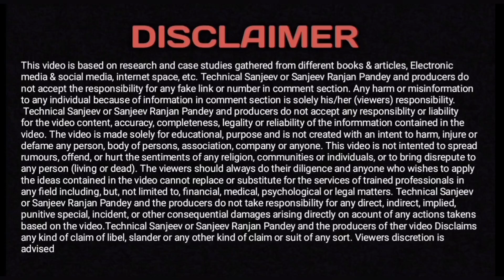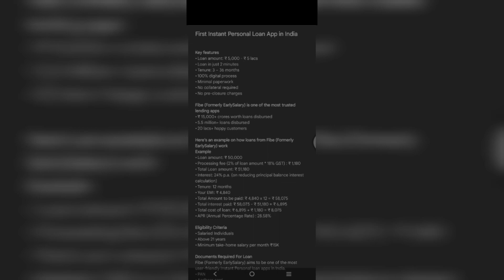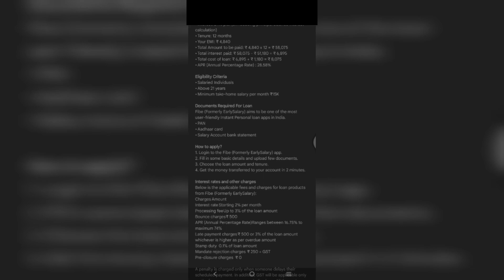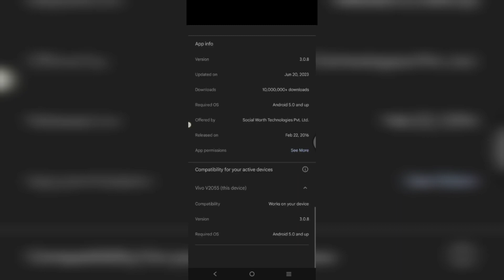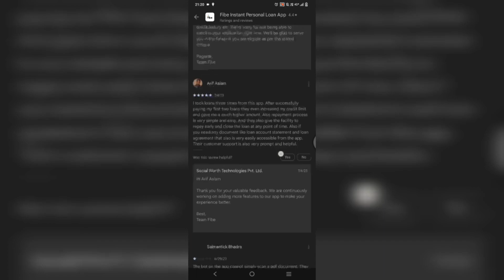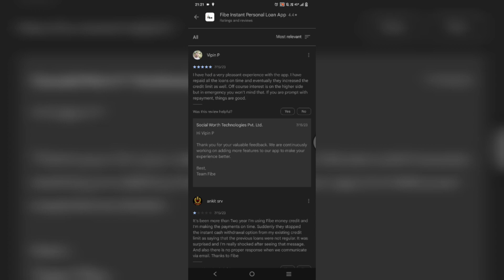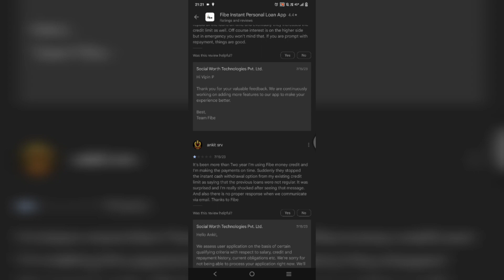Personal Loan App For Live Proof & Without Income Proof| Only Aadhar & Pan| Loan App से लोन कैसे ले!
Your Question:-
Fake loan apps से लोन कैसे ले!
Fake Loan Apps से लोन कैसे मिलेगा!
Fake loan apps से लोन कैसे ले है!
Fake loan apps से लोन लेने का तरीका!
New Fake Loan Apps In India
New Fake Loan apps today
बिलकुल नया फेक लोन एप्स!
new fake loan apps June 2023

New Fake Loan App For Launch Today  Low Cibil score 🔥| No Paperwork | No Income Proof | only Aadhar